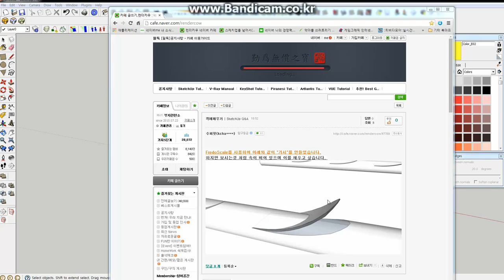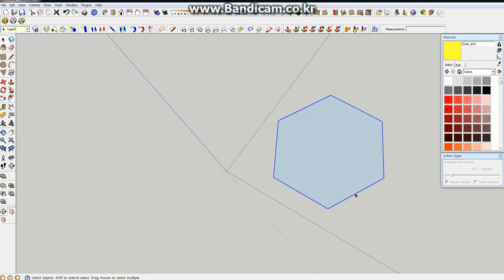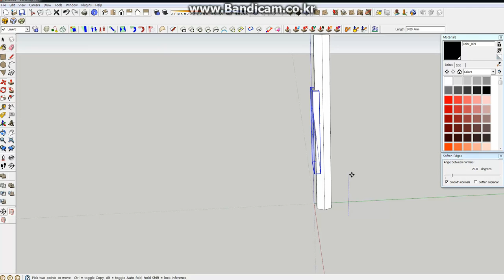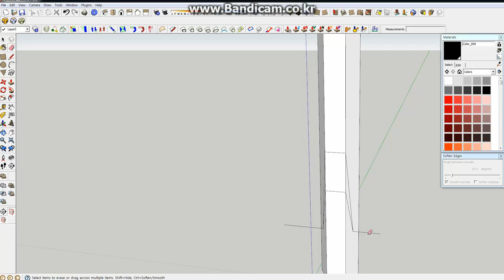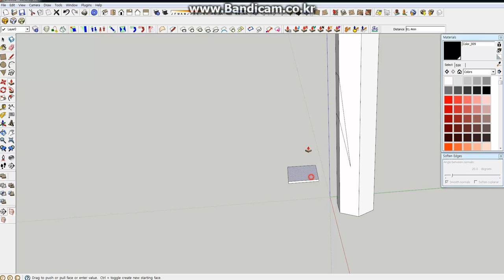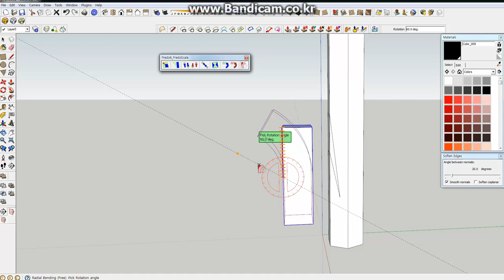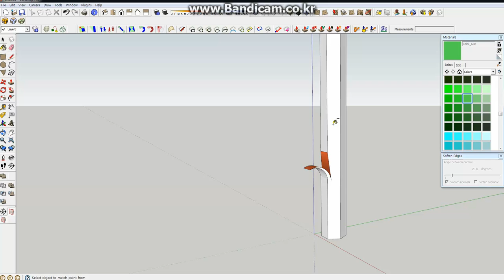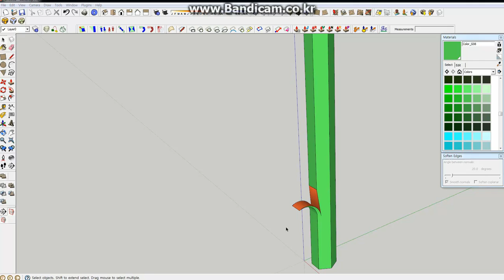Q&A 스케치업으로 연필깍는 형태 모델링하기